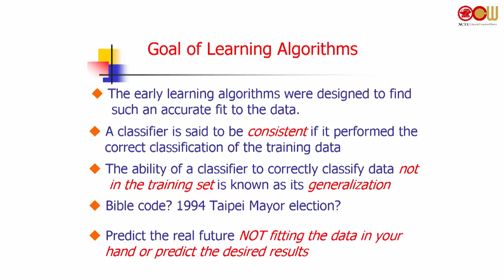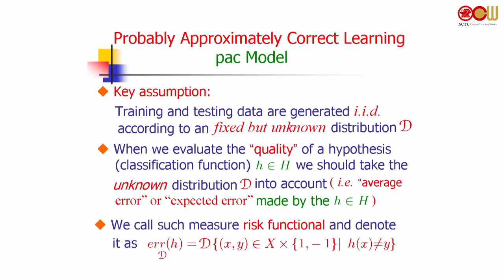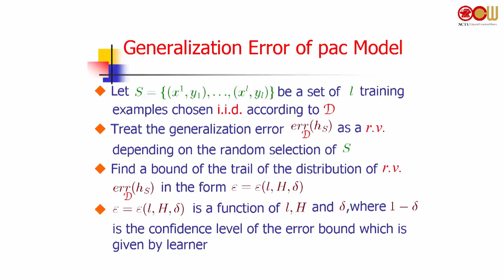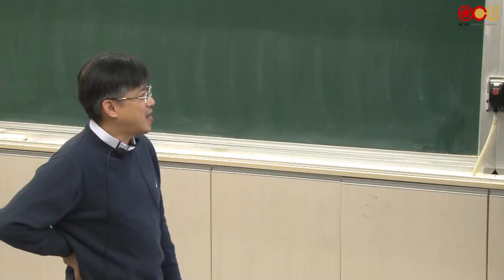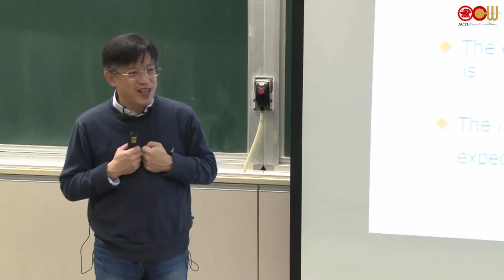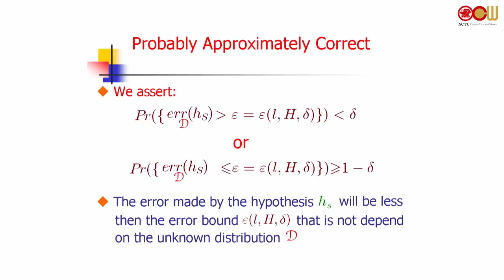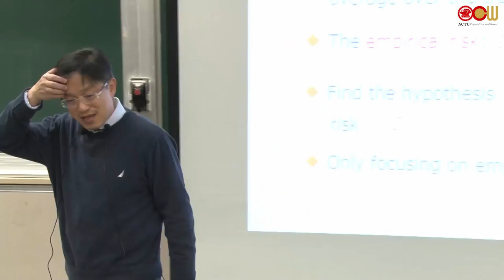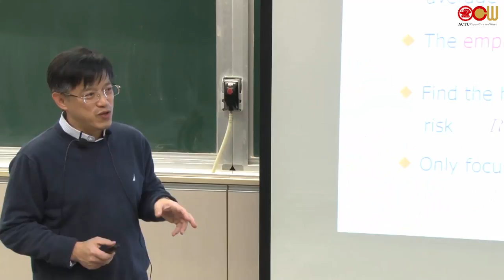Learning Theory (1/2)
"Google's always used machine learning. In all the areas we applied it to, speech recognition, then image understanding, and eventually language understanding, we saw tremendous improvements."

John Giannandrea, then VP of Engineering, Google

In the last decade, machine learning has been applied to many real world problems successfully. It is considered as the most essential and fundmental knowledge for a data scientist. We introduce core concept of machine learning and several useful learning methods including linear models, nonlinear models, kernel methods, dimension reduction, unsupervised learning (Clustering) and deep learning. Also some special topics and applications will be discussed.

授課教師：應用數學系 李育杰老師